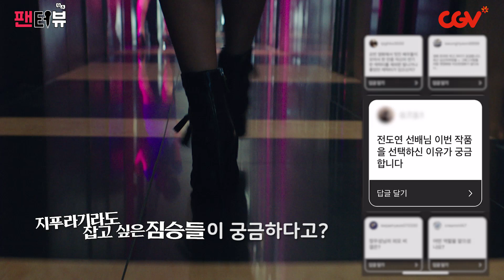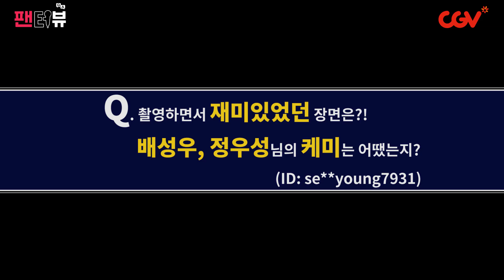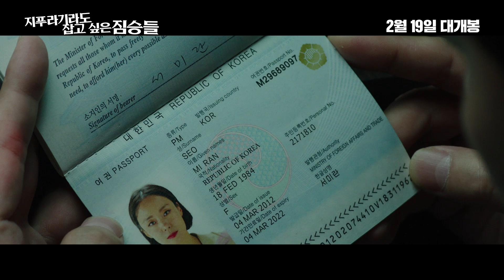포스 장난 없음! "지푸라기라도 잡고 싶은 짐승들" 전도연 X 정우성 X 배성우 [팬터뷰]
* 이 조합 꿀잼!! 전도연 정우성 배성우 케미 미쳤닼ㅋㅋㅋㅋ
* "지푸라기라도 잡고 싶은 짐승들" 2020년 2월 19일 CGV 개봉 확정!